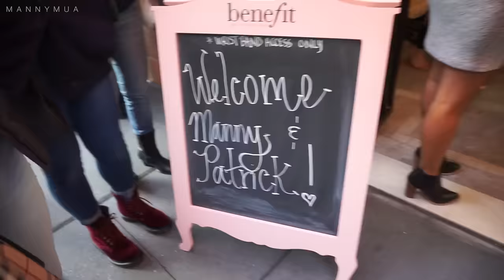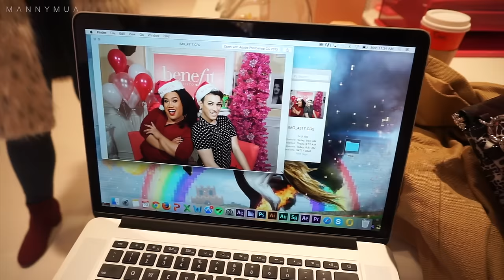MannyMua and PatrickStarrr Slay The Bay with Benefit Cosmetics! | Vlog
Hey guys! Who's ready to see MannyMua and Patrickstarrr slay the bay with benefit cosmetics! Honestly this has been one of the most amazing experiences of my life, getting to meet my San Francisco followers, being with my best friend, being with an amazing brand that believes in us. Its all been such a whirlwind that I cant even comprehend! All because of you guys! I love you all so much! MANNYACS FOR LIFE!

If you aren't already!
I CREATED A LIPSTICK!

Check out "Serenity" by Gerard Cosmetics :D

374 E. H ST
STE A PMB 280

See you in my next video :D
Love you all so much - MannyMua